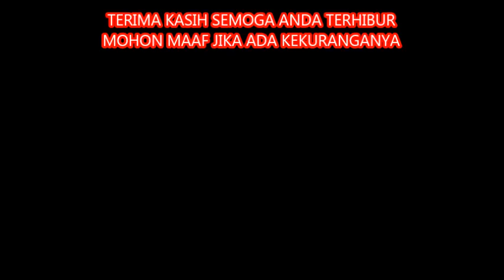Telaga Biru: Cover Charly Setia Band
Lagu yang membuat kesedihan yang mendalam di tinggalkan oleh seorang gadis yang sangat di cintainyadaan pergi bersama laki-laki lain.